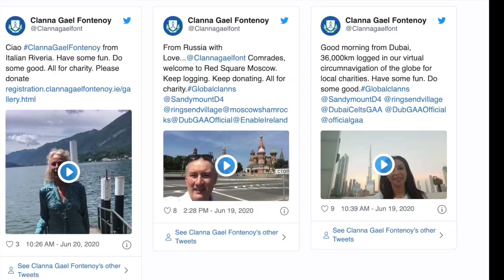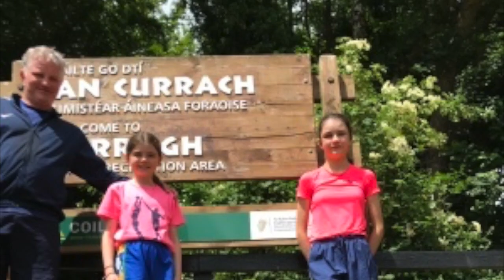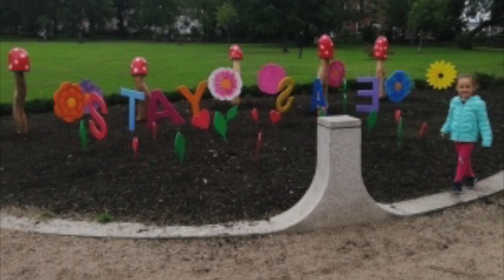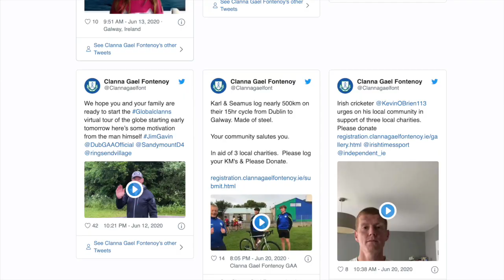Global Clanns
Footage & pictures from our virtual tour around the globe in June 2020